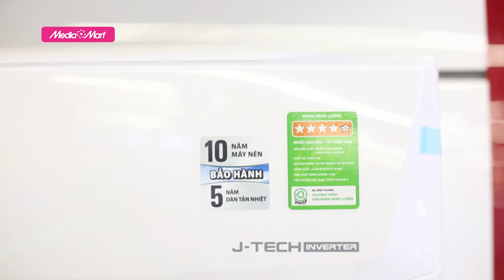Điều hòa 1 chiều Inverter Sharp AH-XP10WMW - Khuyến mại cực lớn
Bên cạnh công nghệ làm lạnh hiện đại, thiết kế phong cách, điều hòa Sharp còn sở hữu nhiều ưu điểm nổi bật khác như mức giá đa dạng, tính năng hiện đại, hữu ích.
Ngày hôm nay, chúng ta sẽ cùng nhau trải nghiệm Điều hòa 1 chiều Sharp AH-XP10WMW 9.000BTU với công nghệ Inverter tiết kiệm điện tối ưu quý vị nhé!

🎁 Để tham khảo thêm về các sản phẩm Điều hòa Sharp mới nhất và các chương trình khuyến mại hấp dẫn, khách hàng có thể truy cập

 🎥 Xem thêm các chuyên mục khác:
📞 Tổng đài hỗ trợ miễn phí :
Bán hàng: 19006788
Khiếu nại: 19006741
Bảo hành: 19006743